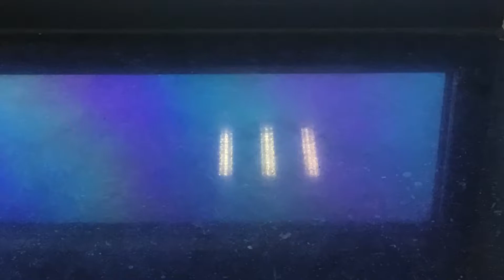Just a normal fideo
Part 4 of ipad stuff rainbow stuff